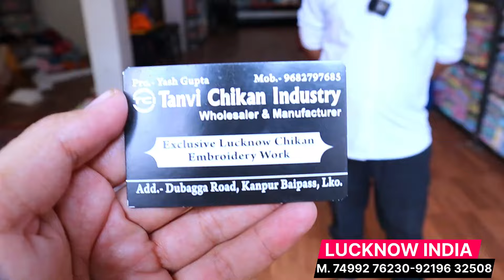Lucknow Chikankari Kurti Wholesale Market चिकनकारी कुर्ती सिर्फ ₹150 से शुरू Order Now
Chikankari Kurti Wholesale Market In Lucknow | लखनवी चिकनकारी कुर्ती घर बैठे मगाएं | Lucknawi Chikan Kurti at Wholesale Price

✨ Lucknawi Chikankari Kurtis ✨
📌 लखनवी कुर्ती रु 150 से शुरू

🏢 Tanvi Chikan Industry
📍 Near Noble Hospital
📍 Dubbga Road, Lucknow

Orders & Contact
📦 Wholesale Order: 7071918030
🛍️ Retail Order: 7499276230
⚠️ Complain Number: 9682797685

🎉 Shop the best Lucknawi Chikankari Kurtis at wholesale prices!

Lucknow Wholesale Market
Lucknow Saree market